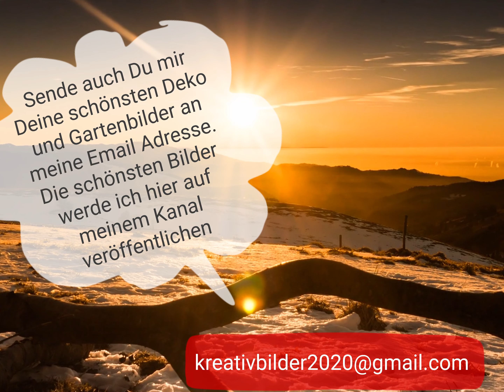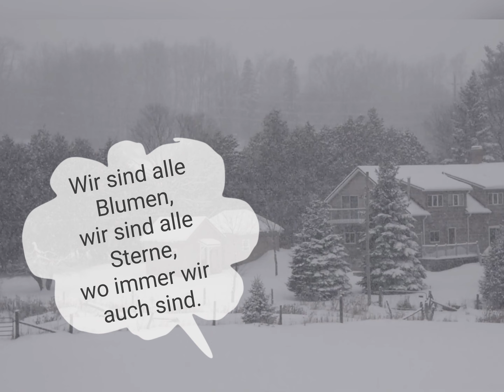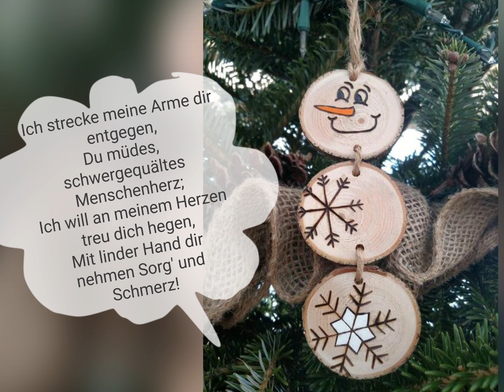Wunderschöne Deko - Ideen im Winter und Advent / Wir freuen uns auf Weihnachten